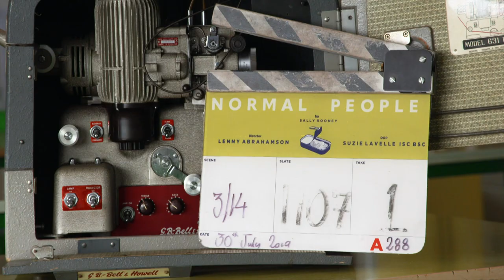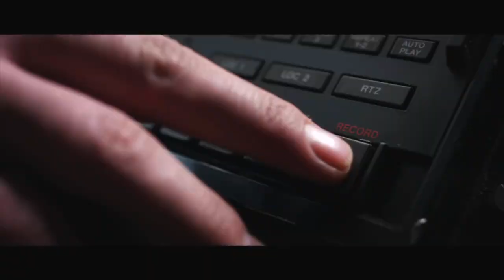Lenny Abrahamson - Film Director | RTÉ Home School Movie Hubl | @RTÉ Kids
Lenny Abrahamson tells us what his role as a Film Director is really about.